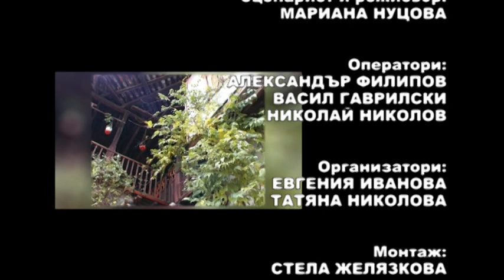BF November2014 729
1. „Тракийска сюита“ – ФА „Гъдулица“ към НЧ „Възродена искра 2000“ – гр. Казанлък
2. „Позаспа ли, Ягодо“ - ФА „Гъдулица“ към НЧ „Възродена искра 2000“ – гр. Казанлък
3. „Мало село“ – Фолклорна група към НЧ „Отец Паисий 1910“ – с. Доспей, общ. Самоков
4. „Море, рано рани Дена“ – Група за народни танци „Рилски ритми“ и Фолклорна група към НЧ „Отец Паисий 1910“ – с. Доспей, общ. Самоков
4. „Русь хлебосольная“ – Детски танцов колектив „ДАНК“ към Дом на културата „Зодчие“ – гр. Москва, Русия
5. „На Дону“ - Детски танцов колектив „ДАНК“ към Дом на културата „Зодчие“ – гр. Москва, Русия
“Отишла е малка мома на кладенче” - Образцов ансамбъл “Живи извори” - с. Кайраклия, район Тараклия, Молдова
„Чичовите коне“ – Смесена фолклорна група „Деница“ към НЧ „Република – 1950“ – с. Мокрище, общ. Пазарджик
„Юначе лудо и младо“ – Валентин Кичуков – гр. Пещера
 „Гюл се рони“ – Вокална група „Златен грозд“ към НЧ „Светлина 1872“ – с. Кортен, общ. Нова Загора
„Шопска китка“ – ФФ „От извора“ към 74-то СОУ „Гоце Делчев“ – гр. София

1. „Trakiyska syuita“ – Folklore ensmeble „Gadulitsa“ to Community Center „Vazrodena iskra 2000“ – Kazanlak
2. „Pozaspa li, Yagodo“ -  Folklore ensmeble „Gadulitsa“ to Community Center „Vazrodena iskra 2000“ – Kazanlak
3. „Malo selo“ – Folklore group to Community Center „Otets Paisiy 1910“ –  Dospey,  Samokov
4. „More, rano rani Dena“ – Folk Dance Group  „Rilski ritmi“ i Folklorna grupa to Community Center „Otets Paisiy 1910“ –  Dospey,  Samokov
4. „Rusy hlebosolynaya“ – Children's dance team „DANK“ to Dom na kulturata „Zodchie“ – Moskva, Rusiya
5. „Na Donu“ - Children's dance team „DANK“ to Dom na kulturata „Zodchie“ – Moskva, Rusiya
“Otishla e malka moma na kladenche” - Model Ensemble “Zhivi izvori” -  Kayrakliya, rayon Tarakliya, Moldova
 „Chichovite kone“ – Mixed folklore group „Denitsa“ to Community Center „Republika – 1950“ –  Mokrishte,  Pazardzhik
„Yunache ludo i mlado“ – Valentin Kichukov – Peshtera
Gyul se roni“ – Vocal ggoup „Zlaten grozd“ to Community Center „Svetlina 1872“ –  Korten,  Nova Zagora
„Shopska kitka“ – Folklore formation „Ot izvora“ to 74th High School „Gotse Delchev“ – Sofiya